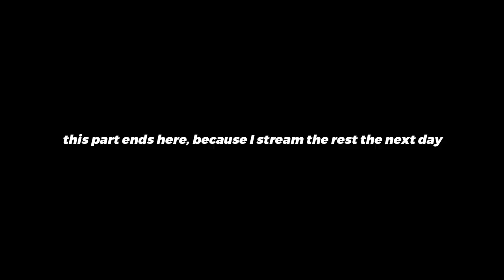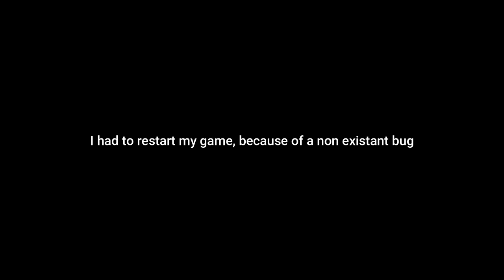SHE MOVES WHEN YOU LOOK AWAY! | POPPYPLAYTIME CHAPTER #3